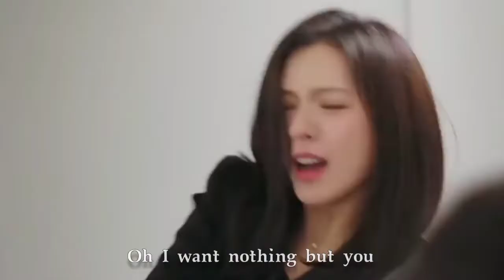Isabelle Huang 黄龄 在眼中起舞 夜色暗涌时 Love At Night OST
Singer: Huang Ling (黄龄)
Title: 在眼中起舞 (Zai Yan Zhong Qi Wu) (fire dance)

看向我双眼 温柔以对的视线
Kan xiang wo shuangyan wenrou yi dui de shixian
要如何分清界限 I don’t know
yao ruhe fenqing jiexian I don’t know
心跳越来越近 就快要沦陷
xintiao yue lai yue jin jiu kuaiyao lunxian
再等几分钟时间 也许会有答案
zai deng ji fenzhong shijian yexu hui you da’an

Turn me on now
You’ve got something burning inside
Fire Fire
Sink in your mire

Oh I want nothing but you
Liar Liar
No more wander
Oh I I’m only for you

越是闭上眼 越是若隐若现
yue shi bi shang yan yue shi ruoyinruoxian
闪烁其间的烈焰 I feel you
shanshuo qijian de lieyan I feel you
无法阻止靠近 除了你之外
wufa zuzhi kaojin chule ni zhi wai
我们像极了飞蛾 情不自禁的扑火
women xiang jile fei e qingbuzijin de pu huo

Liar Liar
No more wander

Fire Fire
Liar Liar

Look at my eyes gentle, right sight
How to divide the boundary I don’t know
The heart is getting closer and closer to fall.
Wait a few minutes, maybe there will be an answer

Liar Liar
No more Wander

The more you close your eyes, the more you have a hidden
Flash I feel you
Unable to stop approaching you
We are like a moth can’t help but fire.

Liar Liar
No more Wander

Fire Fire
Liar Liar